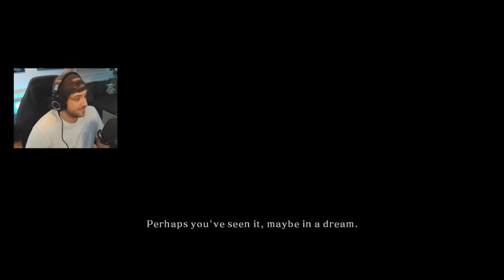First Time Playing The Most Hated Souls Game | Dark Souls 2 - Part 1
Welcome to part 1 of Dark Souls 2 Scholar of the First Sin, my first time playing it

Dark Souls 2 is a 2014 action role-playing game developed by FromSoftware and published by Bandai Namco Games. An entry in the Dark Souls series taking place in the kingdom of Drangleic, the game features both player versus environment (PvE) and player versus player (PvP) gameplay.